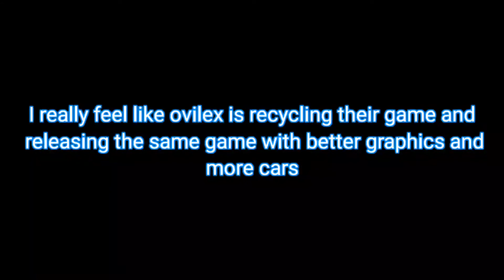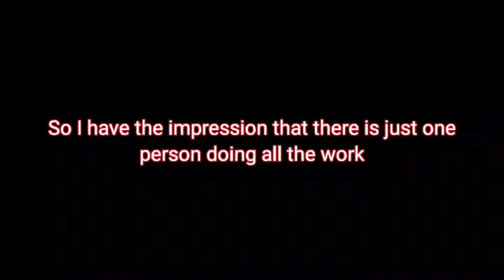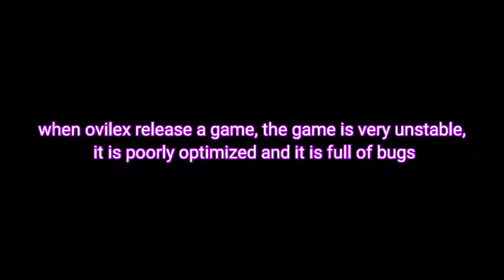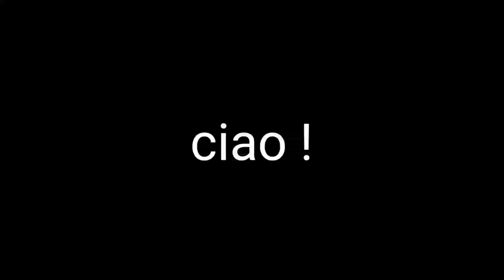Why ovilex is a bad game developper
Before insulting me in the comments remember , I don't hate ovilex i just say what ovilex need to improve.